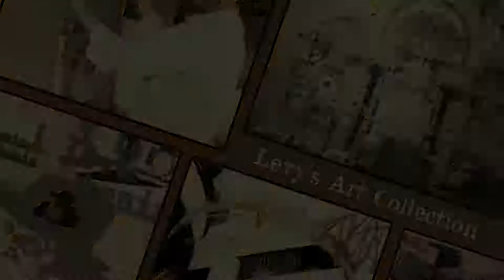Levys Art Collection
Original Pop Art By Meir Michel Levy